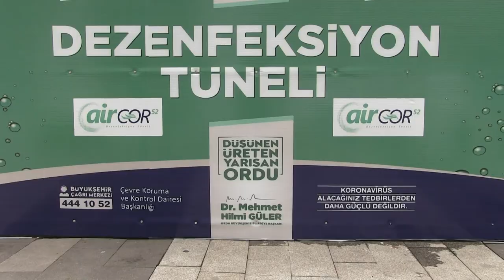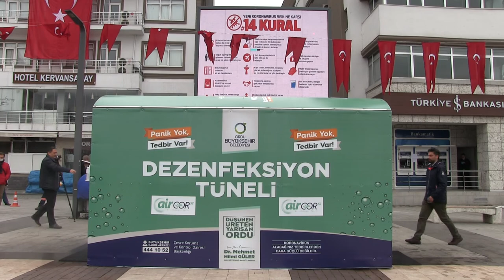Koronavirüse karşı dezenfekte tüneli!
Tasarlanan ve hayata geçirilen Aircor52 Dezenfekte Tüneli’nin tüm kuruluşların hizmetinde olduğunu ifade eden Ordu Büyükşehir Belediye Başkanı Dr. Mehmet Hilmi Güler, “Ordu Büyükşehir Belediyemiz son zamanlarda artış gösteren Covid-19 Virüsüne karşı yoğun çalışmalarını sürdürüyor. İl genelinde dezenfekte çalışmalarımıza aralıksız devam ederken vatandaşlarımız için her türlü tedbiri üst düzeyde tutuyoruz.

Dezenfekte tüneli tasarladık ve hizmete soktuk

Büyükşehir Belediyemiz tarafından Türkiye’ye örnek olacak bir çalışma geliştirildi. Tamamen kendi imkanlarımız ile ortaya çıkardığımız dezenfekte tüneli, dışarı çıkma zorunluluğu bulunan vatandaşlarımızın kıyafetlerinin bakterilerden arındırılmasını sağlayacak. Tamamen sensörlü bir şekilde geliştirildi ve insan sağlığına hiçbir zararlı etkisi bulunmuyor. Marka tescilini almak için başvurumuzu da gerçekleştirdik. Bu çalışma yüce Türk milletimizeve Cumhurbaşkanımızaarmağanımızdır. Bu çalışmayla bütün belediyelerimizin ve sağlık kurumlarımızın hizmetindeyiz.